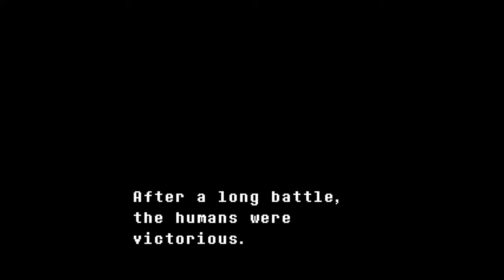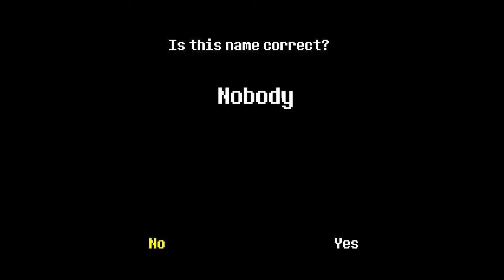Blessed are the Merciful // Undertale // Blind Let's Play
Undertale is a 2015 2D role-playing video game created by American indie developer Toby Fox. The player controls a child named Frisk who has fallen into the Underground: a large, secluded region under the surface of the Earth, separated by a magical barrier. The player meets various monsters during the journey back to the surface, although some monsters might engage the player in a fight. The combat system involves the player navigating through mini-bullet hell attacks by the opponent. They can opt to pacify or subdue monsters in order to spare them instead of killing them. These choices affect the game, with the dialogue, characters, and story changing based on outcomes.

Want to watch a playthrough where the reactions are genuine, the decisions are well thought out (no guarantee they are the correct ones!), and the game universe is fully explored? Then you came to the right place! Grab a snack, sit back, and enjoy!

Undertale PC Blind Gameplay Playthrough Let's Play Walkthrough